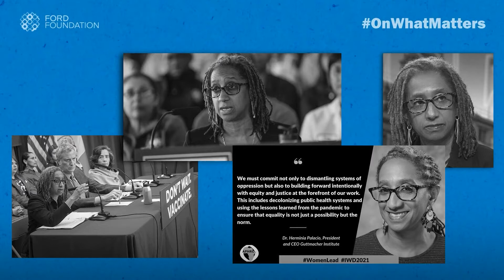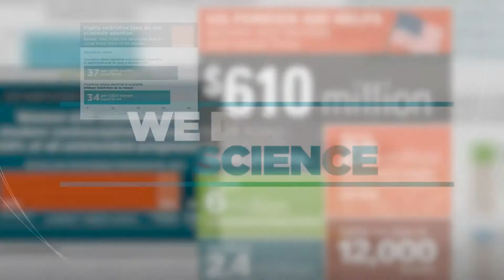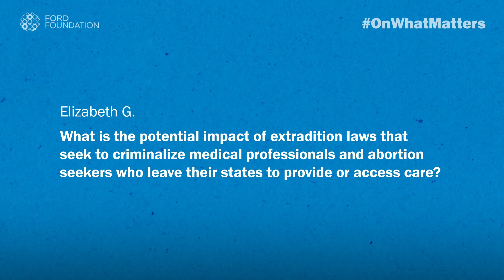The future of reproductive justice with Hilary Pennington and Dr. Herminia Palacio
Welcome to "On What Matters," a conversation series between our executive vice president Hilary Pennington and social justice leaders on the frontlines of change.

This episode features Dr. Herminia Palacio, president and CEO of the Guttmacher Institute, a research group that focuses on sexual and reproductive health and rights.

Dr. Herminia Palacio talks with Hilarys about Roe v. Wade and how community leaders, politicians, and doctors can band together to advance reproductive justice around the world. As she says, “I remind myself that the fierceness, the toxicity of this particular backlash is actually a reflection of how much progress we had been making, and it gives me hope that we can once again regain that momentum—that we must regain that momentum.”